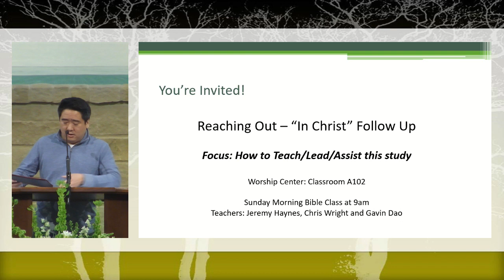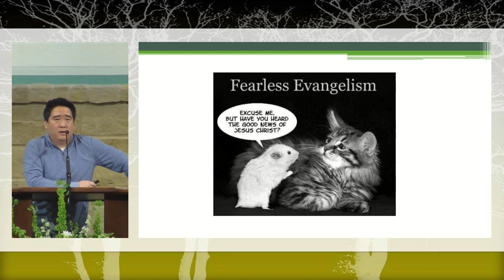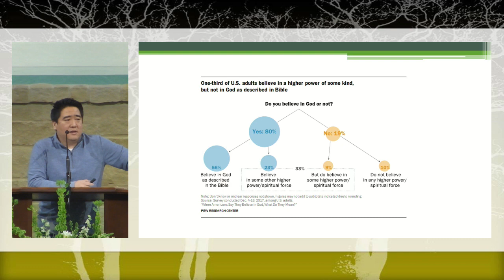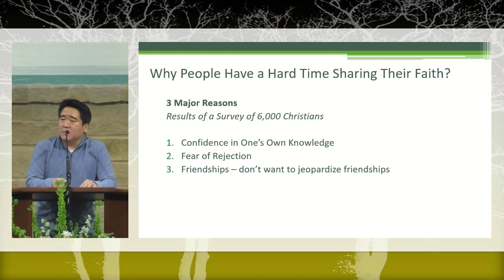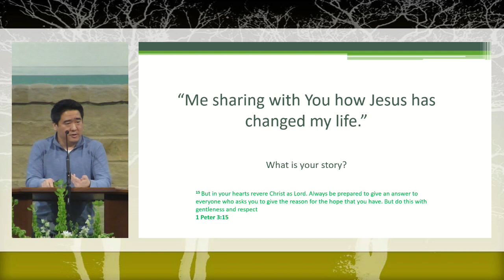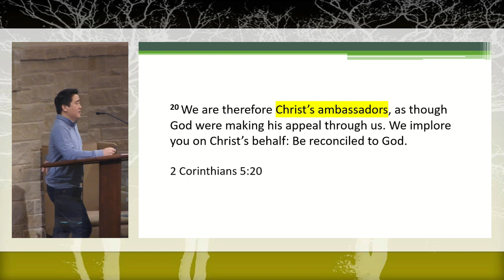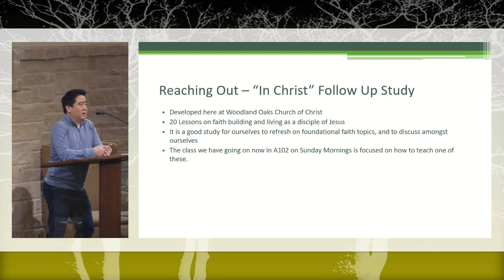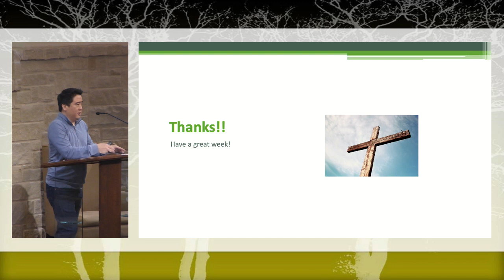2022 12 11 Sun PM Gavin Dao